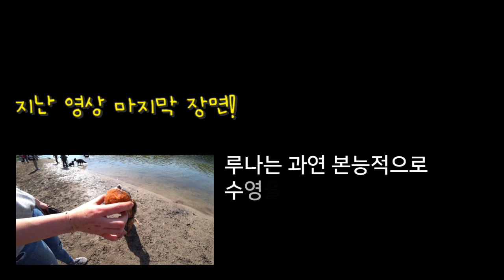강아지는 본능적으로 수영을 할까?(2탄)/코카스파니엘의 수영 도전기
지난편에 이어...계속되는 수영연습!
루나는 과연 해 낼것인가. ?!!두둥~!!

음악(Music)
Music by Pete Wentz of Fall Out Boy - Check Your Phone